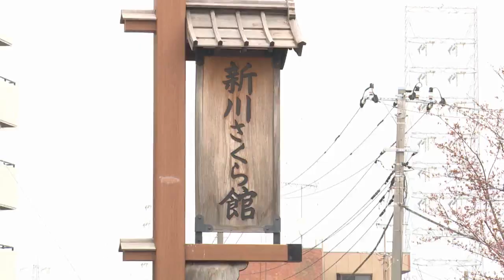第５回新川千本桜まつり・ウオーキング大会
新川千本桜まつりは、新川千本桜の会の皆さんが中心となり、風情ある新川の景観や歴史を広くＰＲするために開催されています。また、同時開催された新川千本桜ウオーキング大会は、新川沿川の美しいコースで、気軽にウオーキングを楽しんでもらおうと開催されました。訪れた方は、時折訪れる春の息吹を感じながら、新川と桜が織りなす情景を楽しんでいました。